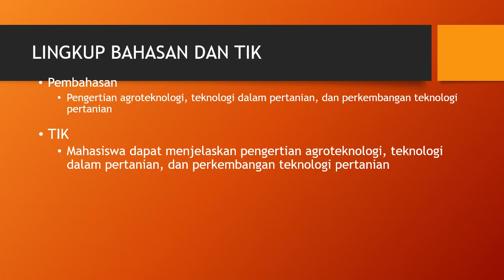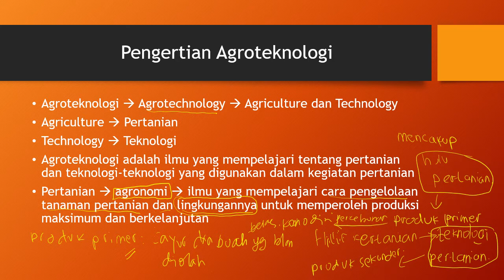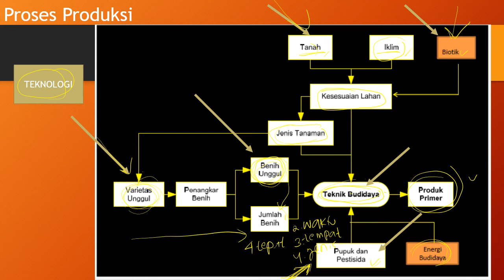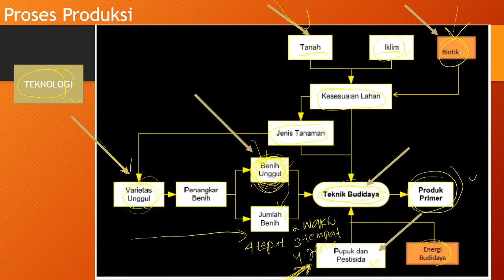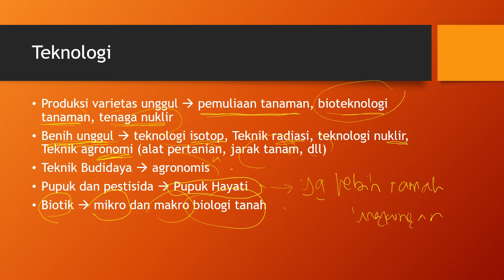TM 1 PENGANTAR AGROTEKNOLOGI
Assalamualaikum
Berikut adalah materi perkuliahan pertemuan pertama mata kuliah Pengantar Agroteknologi